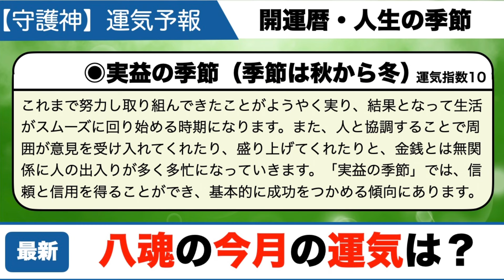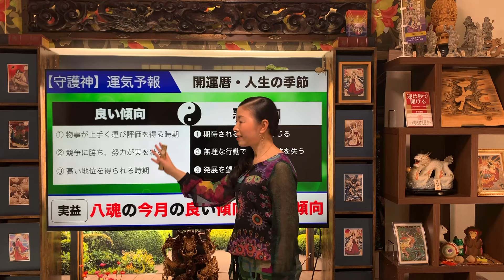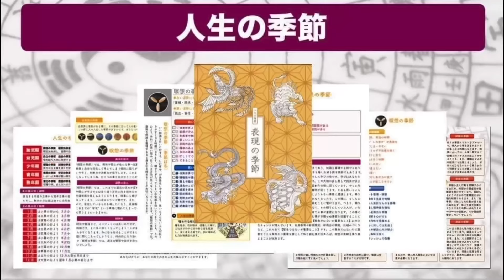2024年2月の八魂の運気予報・運勢を占う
数魂を知りたい方はこちらからお申込みください。
LINE公式アカウント数魂クラブから数魂と簡易版鑑定書をプレゼントいたします。

詳細はこちら→  / shinto.kokoro

  / kosaka.tatsuya.japan
  / kosaka.tatsuya.official
  / kosaka_tatsuya

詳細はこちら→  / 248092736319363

2017年から年間約250講演を行ない、3年間で約30,000人を動員
23歳で起業。全国的ブームになった【にがり】の火付け役
2020年10月からオンライン講座スタート、月間20講座開催

◉著書
日本の神さま開運BOOK